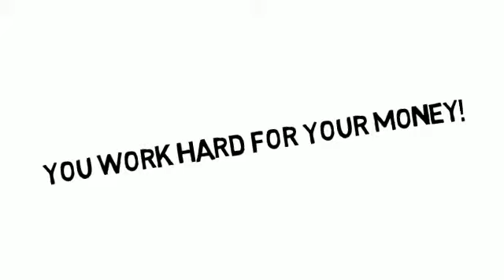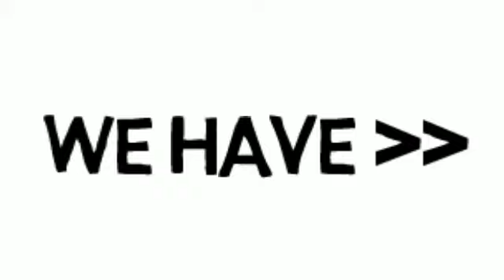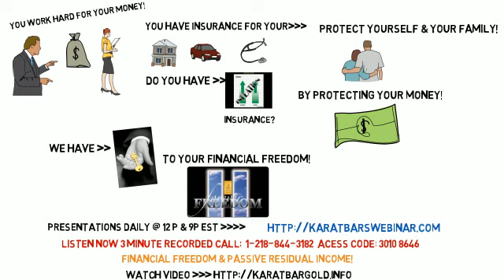Karatbars Gold Financial Freedom - by Crazy Jersey Joe Mina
Karatbars Gold is your vehicle to financial freedom. Protect yourself & your family by protecting your money. I (Crazy Jersey Joe Mina) have been protecting myself and Falmily for the past 3 and 1/2 + years now.. You also have the option to create weekly/monthly passive residual income working from home.